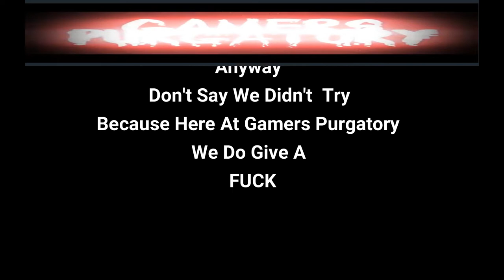Predator Hunting Grounds Beta Free Play Weekend with Rc Stylez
Fire Team Online Play